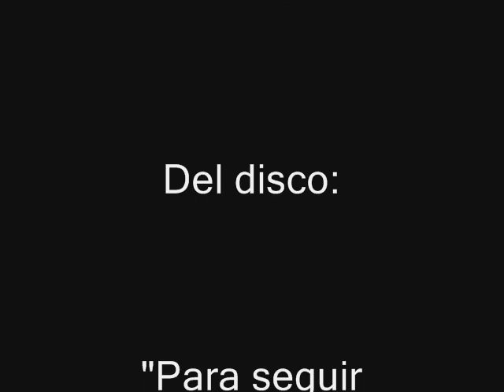Illapu "Arauco de pie"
Illapu "Arauco de pie", del disco "Para seguir viviendo".